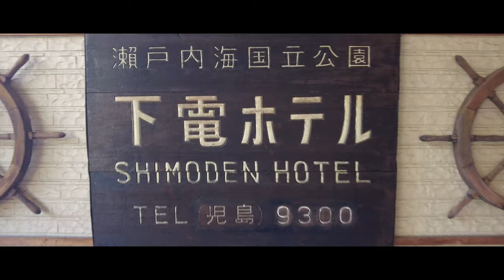west japan - 絶景で始まり、絶景で終わる。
撮影時のみマスクは外しています。
ソーシャルディスタンスを保って撮影しております。

日本は美しい。

撮影・編集のご依頼はInstagramまでお願いします。
モデル・被写体の方募集しております。

▽撮影機材
Sony α6300 - Sony 35mm F1.8

撮影・編集　hayato watanabe